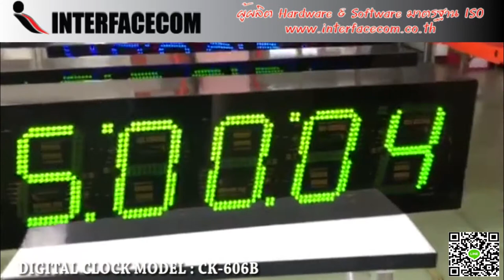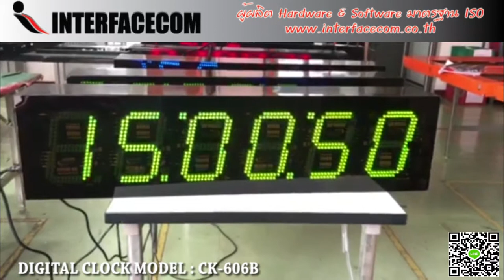502-DIGITAL CLOCK MODEL:CK-606B นาฬิกาจับเวลาวิ่งมาราธอน,นาฬิกาดิจิตอลขนาดใหญ่